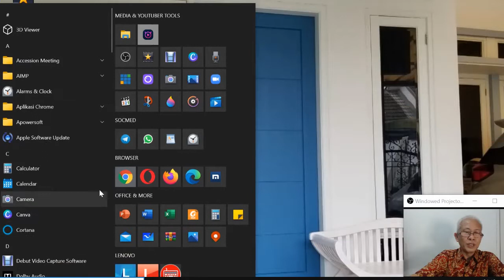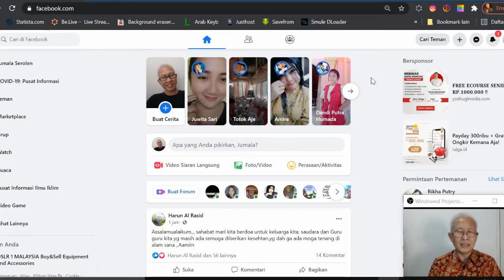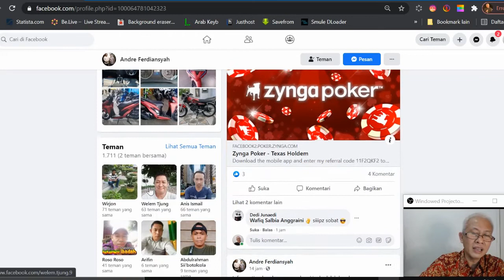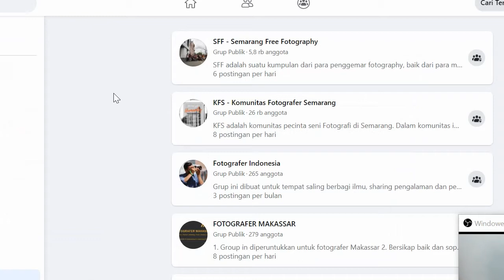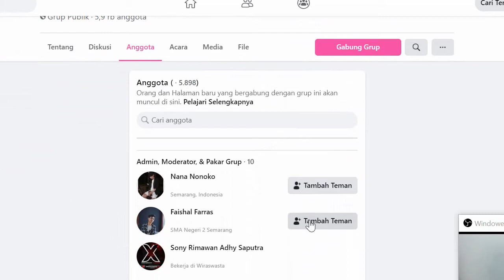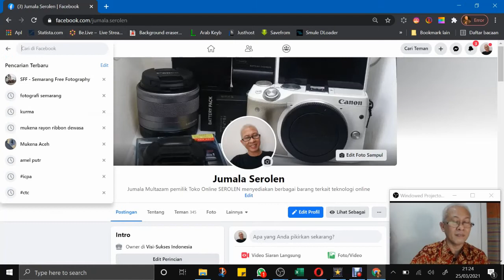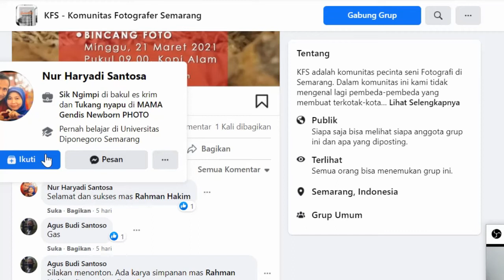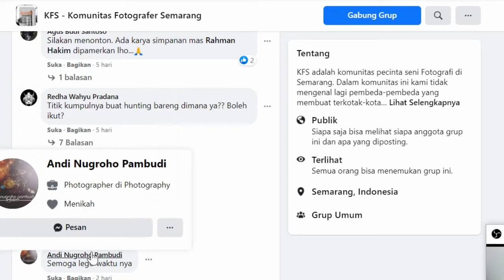JFB#16. MENCARI TEMAN TERTARGET DI FB AGAR JUALAN LARIS | UNTUK PEMULA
Jika anda jualan perlengkapan kamera, mana kemungkinan lebih laris, anda dikelilingi orang2 yang hobi memotret atau anda dikelilingi orang2 yang hobinya memancing? Konsep ini disebut mencari teman tertarget,  yang saya akan share kepada sahabat2.